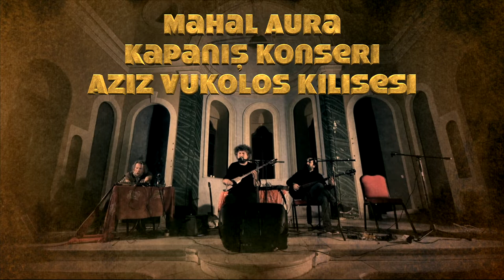''MAHAL AURA PROJECT'' last concert @ Church of St Vukolos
band members ;
Volkan İncüvez
Kemal Begtaş
Tayfun Bilgin
video directed & taken by :
İlyas Hayta